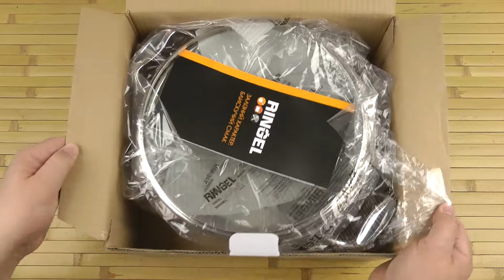Розпаковка Ringel Potsdam 24 см 4,7 л (RG-2010-24)